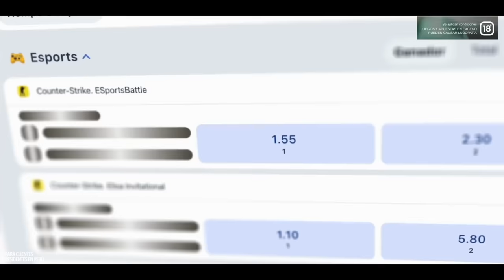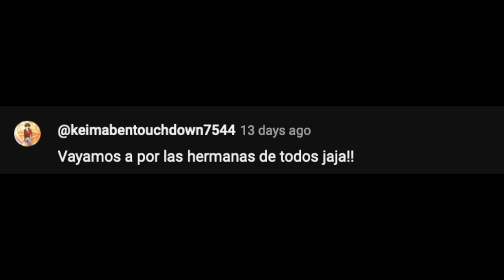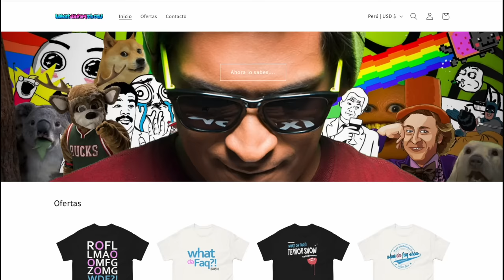Te pones asi hablando con CHICAS?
El Resumen de la semana de Mox! El epilogo de WDF!

Unete la mejor casa de apuestas BET365 y usa mi código promocional!